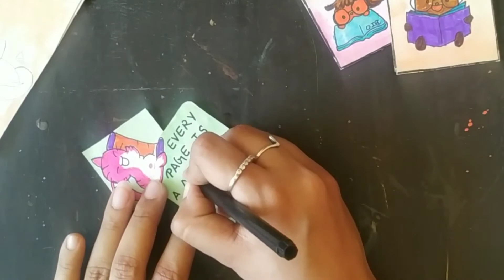Bookmarks with quotes | Easy and beautiful bookmarks | power of art | idea for bookmarks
@Power of Art